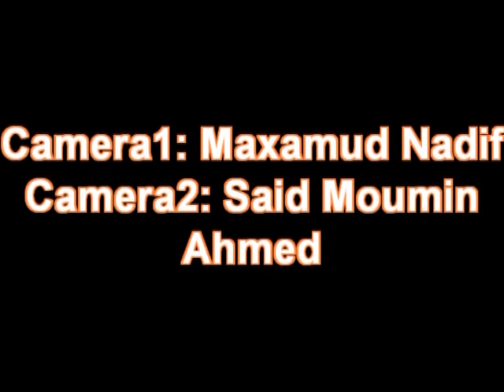BARNAAMIJKA CODKA SHACABKA QARDHO